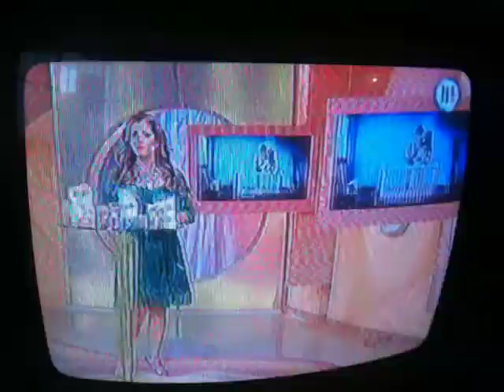María Inés en los 25+ 29/11/09 0001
TvAzteca 2009... Mini clip de Inessita linda en el programa... disculpen la CDLCH fue lo mejor que había en el momento XD... By Klemmen ^_^